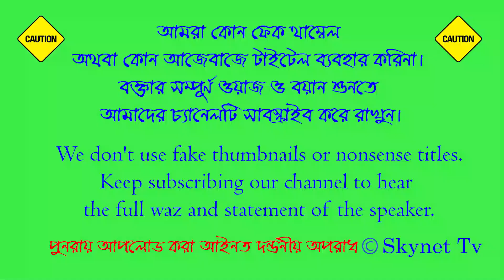Mawlana M Hasibur Rahman Pekua New 2020 || পেকুয়ার ঐতিহাসিক মাহফিলে মাওলানা এম হাসিবুর রহমান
শেয়ার করুন... ক্বারী সাইফুল ইসলাম পারভেজ

🎥 আপনাদের ওয়াজ মাহফিল/ ষ্টুডিও লেকচার / সভা সেমিনার / ইসলামিক কন্সার্ট/ কুরআন তেলাওয়াত / মাদ্রাসা প্রচার / প্রতিষ্ঠানের বিজ্ঞাপন / দোকানের বিজ্ঞাপন / পণ্যর বিজ্ঞাপন ...ইত্যাদি ভিডিও_করে_সারা_বিশ্বে_প্রচার করতে চাইলে এখনি কল করুনঃ

হেড অফিস
চট্টগ্রাম শাখাঃ
Skynet Computer,1no Sailor's Colony,Navy Market,EPZ,Chittagong.